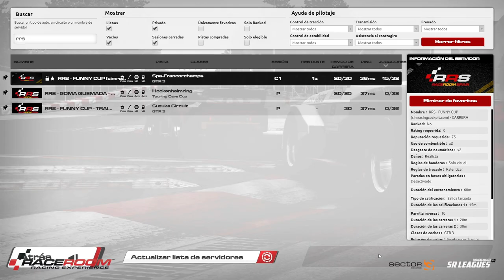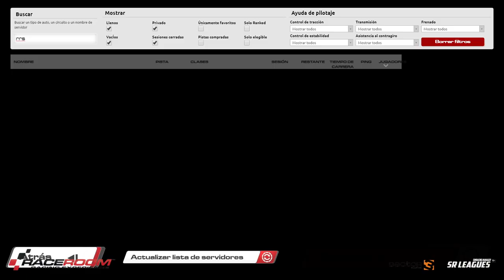FUNNY CUP 🏆 FERRARI GT3 🏁 Spa Race 5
Disfruta la carrera de la FUNNY CUP con los FERRARI GT3 en el circuito de Spa.
Increíbles batallas con los FERRARI GT3 en Spa, Race de la FUNNY CUP.
No pierdas detalle de los adelantamientos en Spa con los FERRARI GT3.
FERRARI GT3 y Spa contenido de Raceroom.
Race de la FUNNY CUP en Raceroom con los FERRARI GT3 en Spa GP.

Relacionado: FERRARI GT3 raceroom, raceroom FERRARI GT3, FERRARI GT3,raceroom online, raceroomspain, Raceroom FERRARI race, Raceroom Spain, raceroom España, raceroom racing experience, raceroom carrera, raceroom español, raceroom gameplay, raceroom Spa, Raceroom FERRARI, raceroom online gameplay, race raceroom, raceroom online multiplayer, raceroom multiplayer, raceroom racing experience gameplay, raceroom race, Simracing, Racing, RRS, Race, Carrera, funny cup, Spa, Sim racing